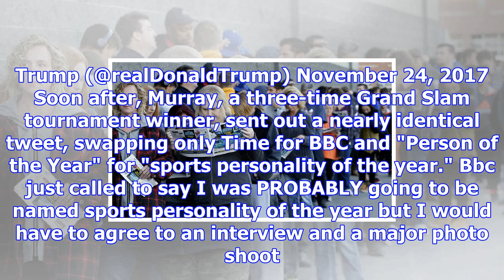Andy murray's tweet mocking trump's time boast is a grand slam on twitter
British tennis star Andy Murray is going viral online for a tweet mocking President Trump. Trump twe...